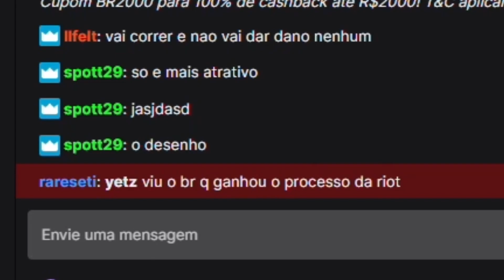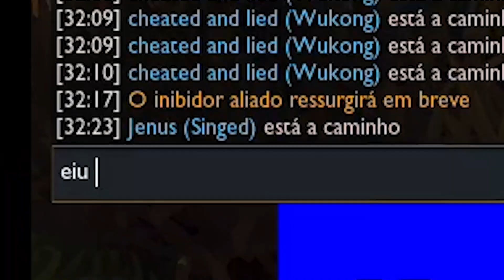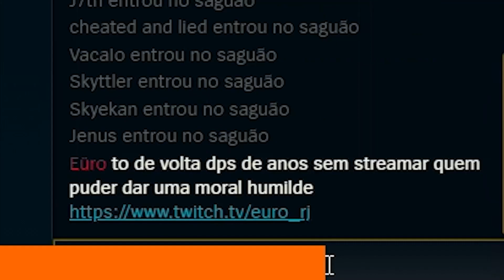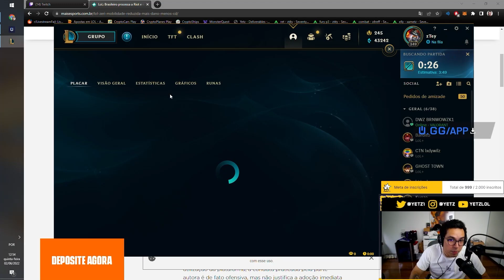O DIA QUE TENTARAM TILTAR O YETZ!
▬ Edição: Tediveiga